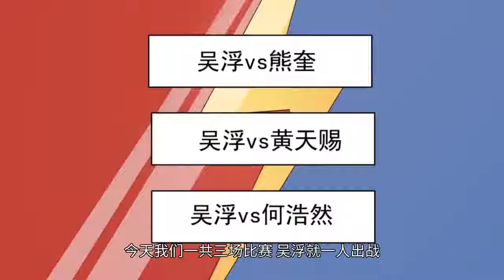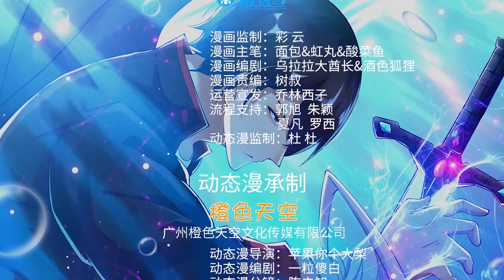【Multi Sub】The God King S1 E1-30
【Story Introduction】
God King Wu Fu is reborn back to his teenage years because he was tricked. This time Wu Fu vowed to complete the regret of his previous life, to purge all the enemies with sword, and to achieve the strongest God King towards the peak again.
This is the era full of aura, and the world where immortal cultivators gather. The young Wu Fu returned from rebirth, how calm he was. This is a new path to the top! All I need to do is to purge all the enemies of the previous world with my sword!